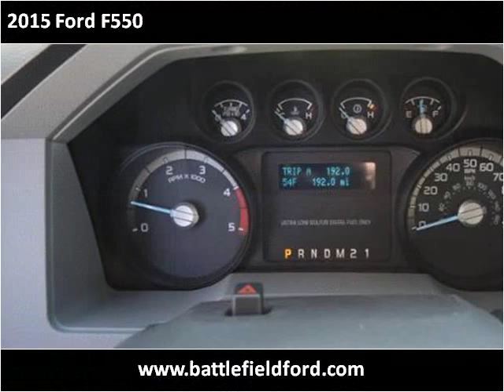2015 Ford F550 New Cars Manassas VA